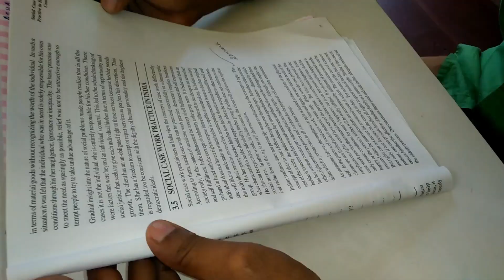MASK 2.0- Covid 19 Awareness Short Film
Directed by Laju Johnson
Actors- Riya.L, Aron, Asha c.k, Arundas, Laju Johnson, Lalu Johnson, Suseela, Johnson